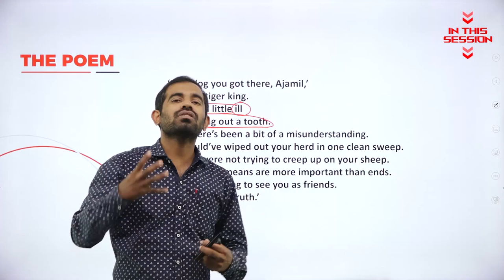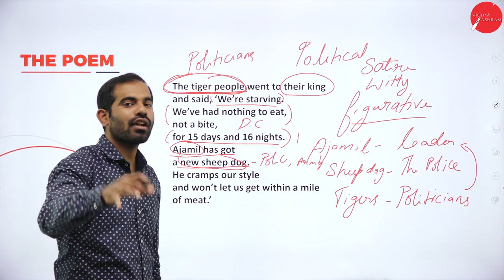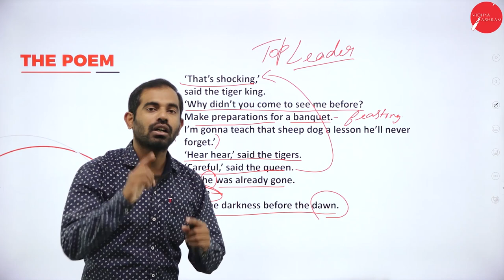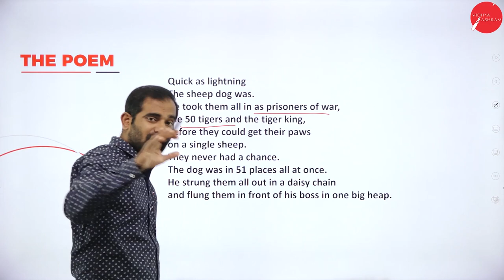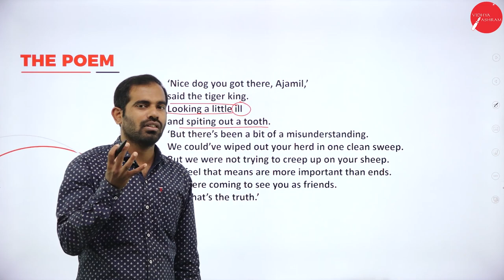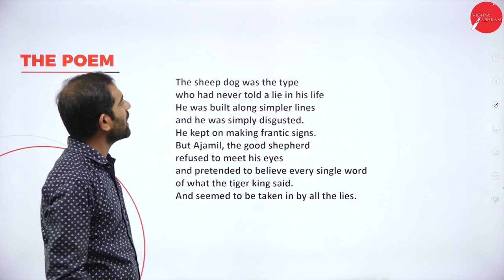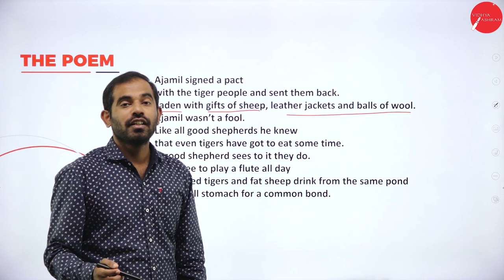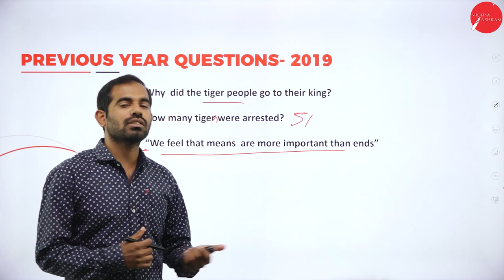DAY 09 | ENGLISH | I SEM | B.COM & B.B.A | AJAMIL AND THE TIGERS | L1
Course : B.COM & B.B.A
Semester : I SEM
Subject : ENGLISH
Chapter Name : AJAMIL AND THE TIGERS
Lecture : 1